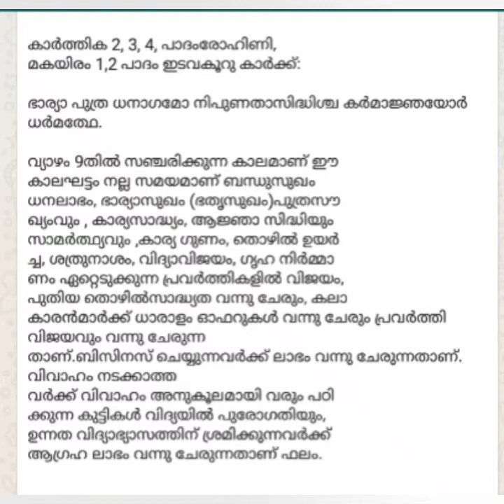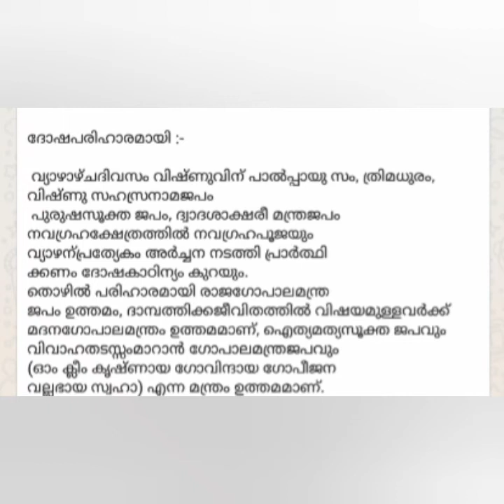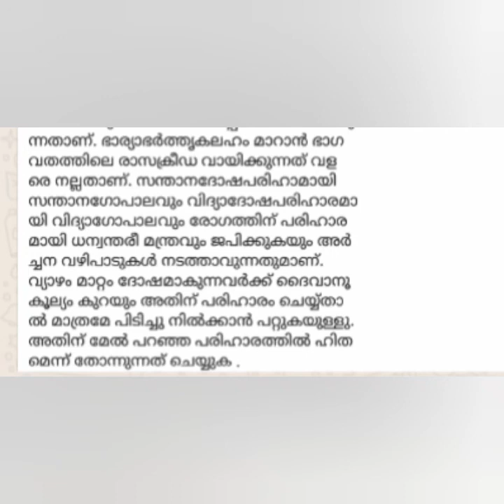വ്യാഴം മകരരാശിയിൽ!!!! Jyothisham ചിങ്ങം 29 മുതൽ വൃശ്ചികം 4 വരെ